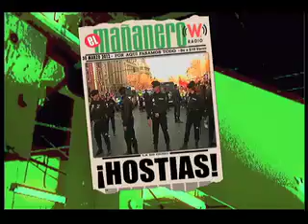El Mañanero 30 MARZO.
Chamacos! Podrán correr, pero no ocultarse. Los candidatos fueron liberados a medianoche y van tras sus huesitos. Avances.